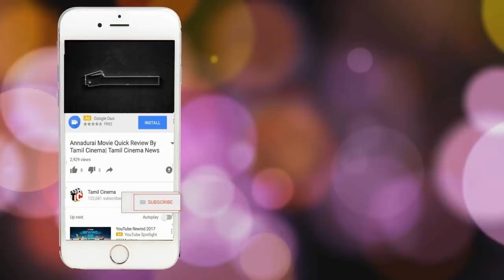விமானத்தில் மனைவியை வைத்துக்கொண்டு இளம்பெண்ணுக்கு பாலியல் தொல்லை கொடுத்த வாலிபர்| Tamil Cinema News